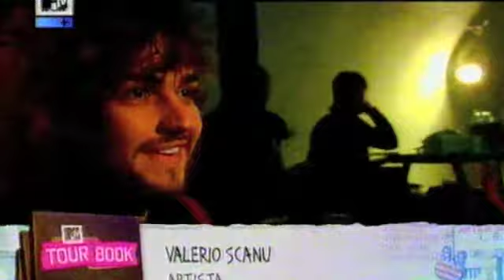MTV servizio showcase di Valerio all'H25 di Bari.m4v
ho la TV che non funziona bene ...questo è quello che sono riuscita a fare !!! :((
.CERTO CHE CI SARAI VALE !!! ...e noi accanto a te per sostenerti !!!